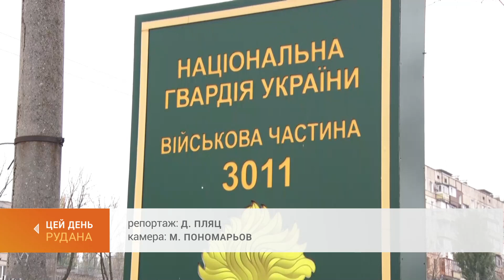Трагедія у військовій частині 3011: помер нацгвардієць, якого виявили увечері з тяжкими травмами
Трагедія у військовій частині 3011. Бійця Нацгвардії учора увечері виявили на території частини з тяжкими травмами. Допомогу йому надавали медики другої міськлікарні. На жаль, сьогодні вранці хлопець помер. Що сталося - з'ясовують військова прокуратура та державне бюро розслідувань.